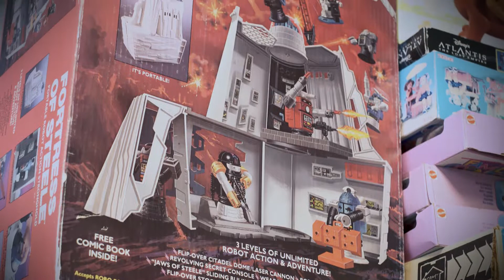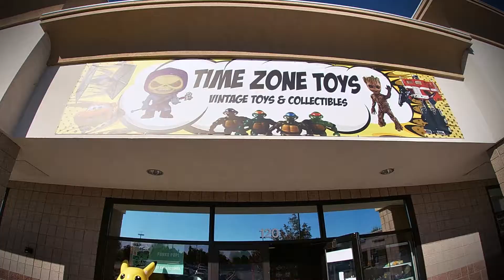Keepin' It Local: These toys are not just child's play!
TV Host Mellisa Paul talks with David Bazan, owner of Time Zone Toys, about his passion for play.